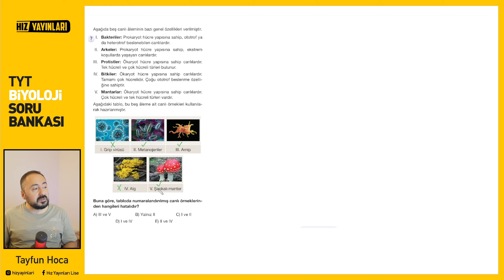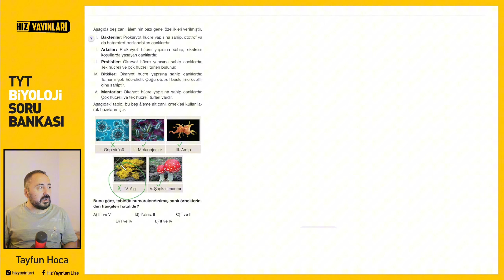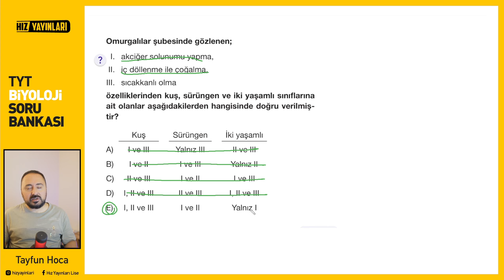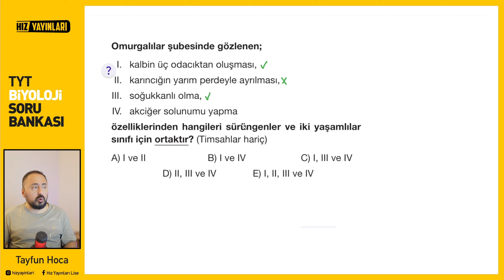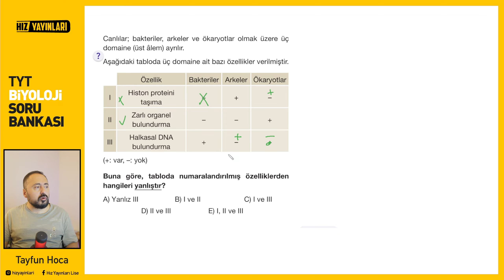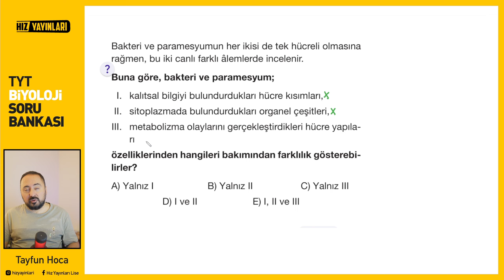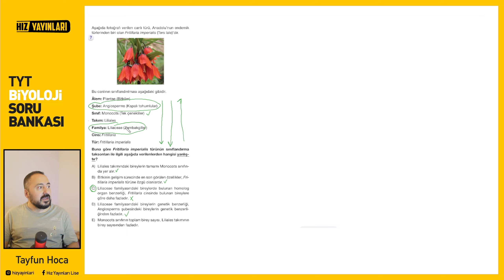Test 67 | Hız Yayınları | TYT Biyoloji Soru Bankası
00:00 1.Soru
01:04 2.Soru
01:50 3.Soru
02:28 4.Soru
03:37 5.Soru
04:03 6.Soru
04:42 7.Soru
05:28 8.Soru
06:01 9.Soru